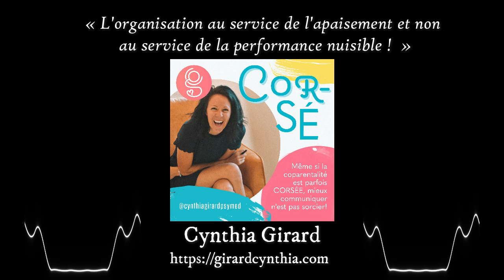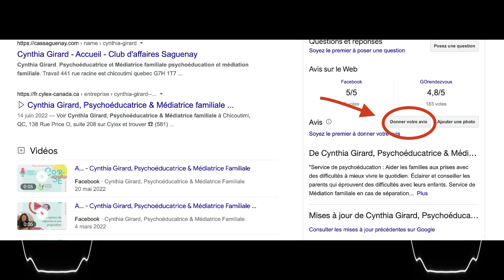L'organisation au service de l'apaisement et non de la performance nuisible ! Avec Patrice Ouellet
L'organisation au service de l'apaisement et non au service de la performance nuisible ! Avec Patrice Ouellet | S5-É16

Mon invité cette semaine, pour la dernière épisode de la saison du podcast CoRsÉ, est Patrice Ouellet.

Nous allons parler de planification et d'organisation de temps pour les gens qui travaillent soit comme entrepreneur ou non et qui ont une famille.

On va aborder les enjeux qui entourent le fameux équilibre !

Patrice nous partage une partie de son histoire qui est très inspirante.

Avec la venue de l'été, pour certain c’est synonyme de calme et de vacances et pour d’autres c’est synonyme de productivité, alors pour aborder ce thème, pas meilleure personne que le fondateur de l’académie de la productivité et de la méthode 48 heures qui vise non pas la performance pour vivre de l’anxiété, mais pour être bien et efficace dans les sphères de la vie qui sont importantes pour soi !

Voici l’outil gratuit pour planifier ta vie et tes sphères de vie en équilibre :

Outil gratuit ! Organise et planifie ta vie !

Voir ici mes formations : "Traversez la séparation conjugale avec sérénité: Obtenez les Clés pour vivre et réussir ce tournant de vie" (formation en ligne).

C'est ta première fois sur le podcast CoRsÉ ?

La coparentalité est parfois corsée, mais il n’est pas SI sorcier de mieux communiquer avec Cynthia Girard, psychoéducatrice, médiatrice familiale et psychothérapeute coparental.

CoRsÉ est un podcast hebdomadaire qui s’adresse aux parents en couple ou séparés ou en recomposition familiale et aux intervenants qui travaillent avec ces familles.

Vous pouvez partager le podcast s’il vous a plu et mettre des étoiles c'est comme ça qu'on va encore plus le faire connaître :)